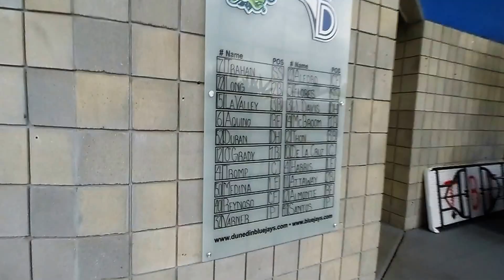St. Pete Beach - 2016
Check out the footage from the trip Mckena and I took to St. Petersburg, Florida in 2016!